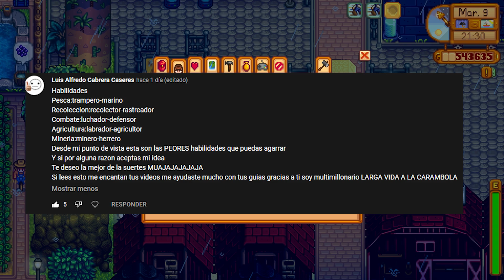El Capitulo Final 😭 #70 | Guía Stardew Valley 1.5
A lo largo de 70 capítulos, me acompañaron y vieron a un simple tipo al inicio, con un mal audio, mal sentido del habla y mala edición, pero Aún así decidieron quedarse a disfrutar la serie. Se los agradezco bastante

En este Capitulo despediremos una linda serie y daremos las bases para la siguiente.